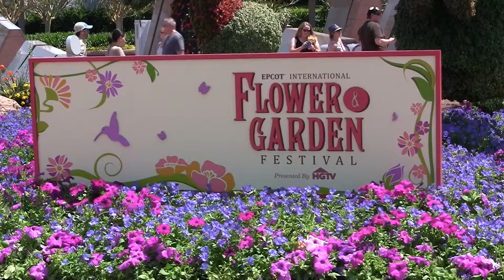Disneyworld April 2014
Family vacation at Disneyworld Orlando Florida